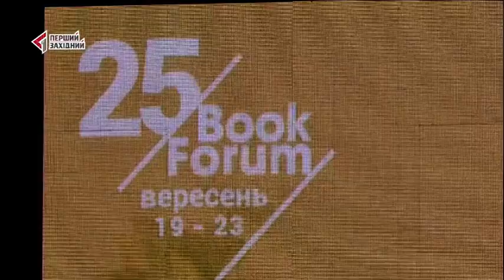Урочисте відкриття 25-го Форуму видавців